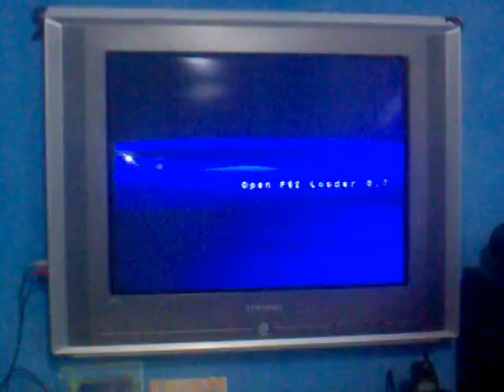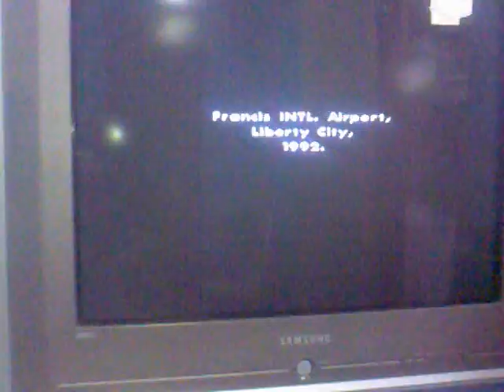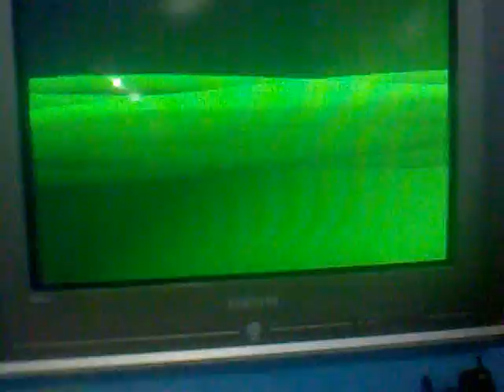PS2 PARTE 4